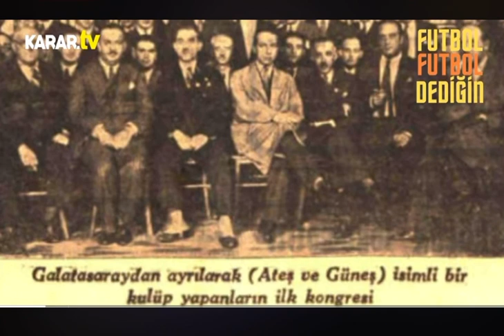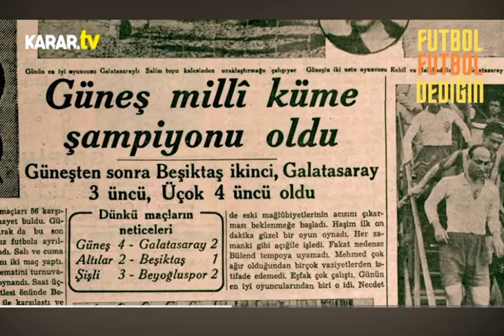Galatasaray’ı yok olmanın eşiğine getiren Ateş Güneş olayı neydi? Güneşspor’u Atatürk mü kurdurdu?